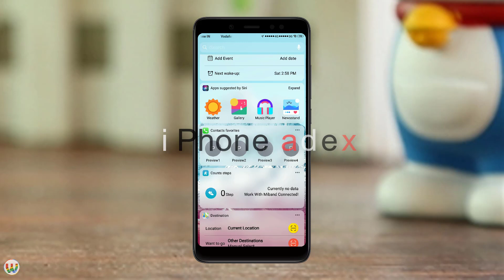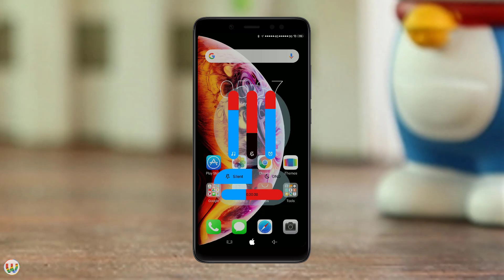i Phone adex For MIUI 11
This Video Is On " i Phone adex For MIUI 11 "

  Designer : What's New

🎵Music